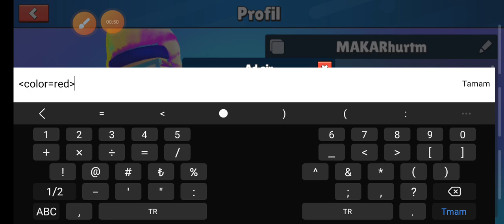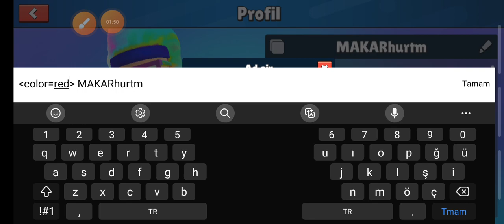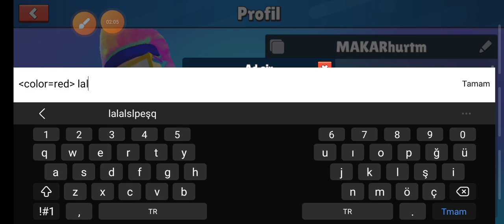Stumble Guys'da Renkli İsim Yazma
Stumble Guys da renkli isim yazmak istiyorsan gel buraya.